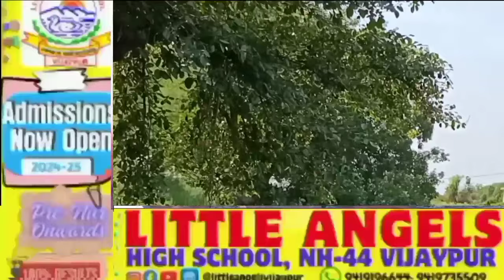गांव सालमेरी जिला सांबा में मछलियों को आटा डालने के लिए है अच्छी जगह।